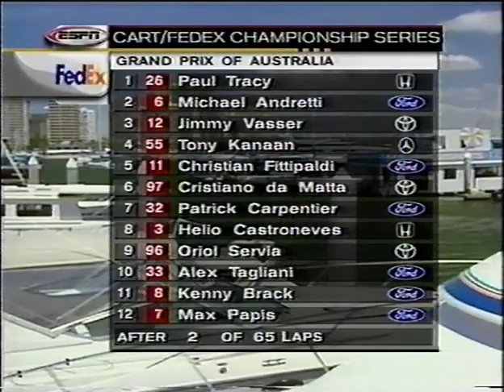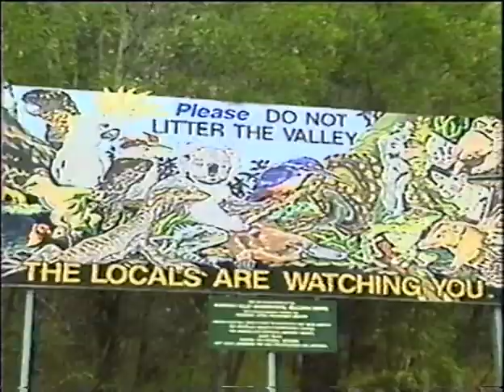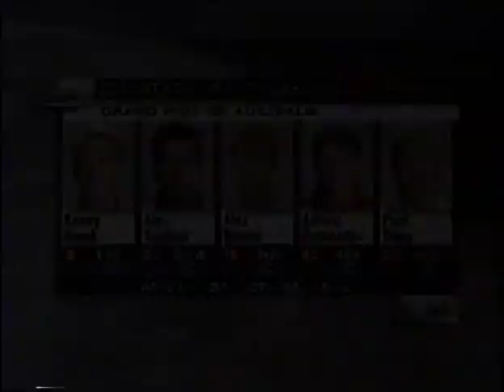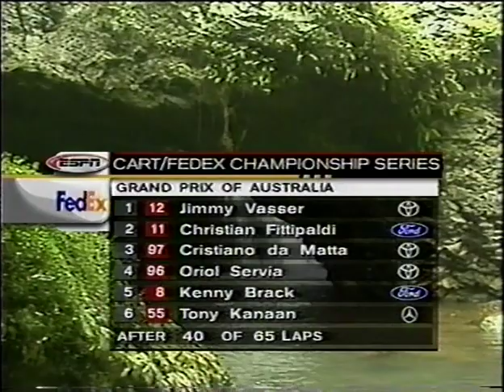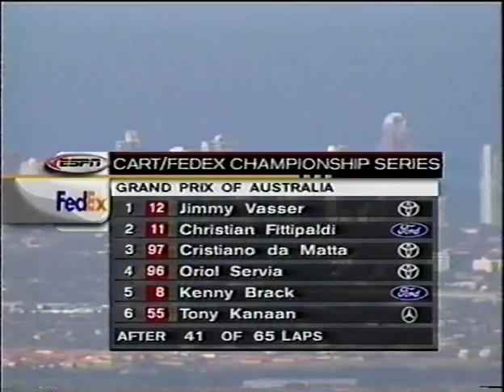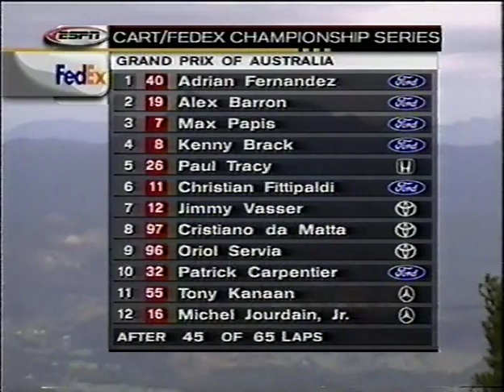2000 CART Honda Indy 300 @ Australia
Round 19 of the 2000 CART FedEx season at the streets of Surfers Paradise.

Enjoy what was a wild race.